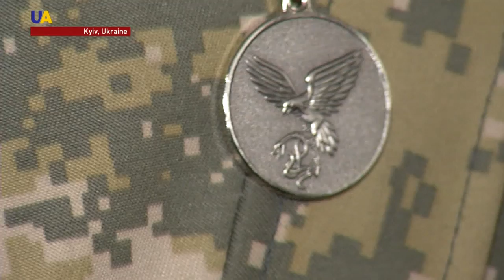Japanese Artist Finds Inspiration in Ukrainian Fighters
Young Japanese artist famous for her paintings inspired by Ukraine's struggle for independence visited Ukraine for the first time. Hundreds of people flocked to see Natsume's pictures of Ukrainian soldiers portrayed in the iconic Japanese manga style.